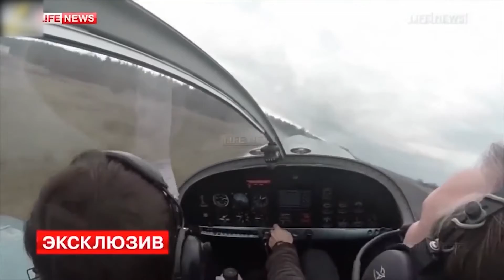可怕的飞机空难，看完不敢坐飞机了！